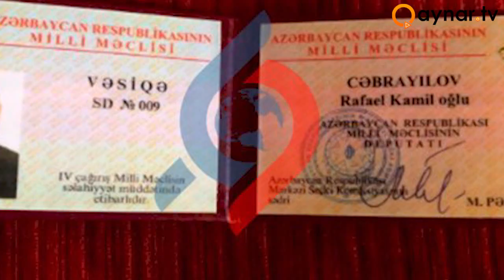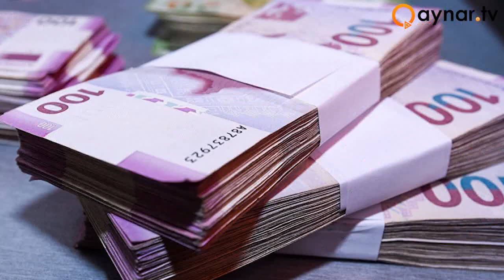Keçmiş deputatın qardaşı ölkədən qaçmağa hazırlaşır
Keçmiş deputat Rafael Cəbrayılovun tikinti biznesi ilə məşğul olan qardaşı Elşən Cəbrayılov Binəqədidə inşa etdirdiyi mənzilləri dəyər-dəyməzinə satır.

Bu barədə Yenisabah.az-a daxil olan məlumatda iddia edilir ki, Elşən Cəbrayılovun niyyəti ölkədən birdəfəlik getməkdir.

Hazırda onun rəhbərlik etdiyi "Dərhal” MMC İstanbulun Bəylikdüzü adlanan ərazisində hündürmərtəbəli binalar inşa edir.

Məlumata görə, Elşən Cəbrayılovun ölkədən getməsi həm Rafael Cəbrayılovun borc qalmaqalı, həm də rəhbərlik etdiyi MMC-nin vergi borcu ilə bağlıdır.

Xatırladaq ki, Rafael Cəbrayılov bir neçə nəfərdən külli miqdarda borc alıb. O, borcu vəd etdiyi vaxta qaytara bilmədiyi üçün zəmanət kimi III və IV çağırış Azərbaycan Respublikası Milli Məclisinin deputatının vəsiqəsinin əslini girov qoyub.

Bu məsələ ictimailəşəndən sonra Milli Məclisə müraciət edərək, mandatdan imtina edib. Hazırda Rafael Cəbrayılov borc aldığı şəxslərdən biri olan Xatirə Nəcəfova  ilə məhkəmə çəkişməsindədir. O, borclu olduğu şəxslərə aldığı pulları geri qaytaracağına söz verib.

Keçmiş deputat baş verənlərdə günahkar kimi qardaşı Elşən Cəbrayılovu göstərir. Hətta bu məsələyə görə qardaşı ilə arasında narazılıq var.

Bir müddət əvvəl Rafael Cəbrayılovla borclu olduğu Təranə Fətəliyeva adlı şəxslə telefon danışığının səsyazısı yayılmışdı.

Keçmiş deputat Təranə Fətəliyeva ilə telefon danışığında qardaşına himayədarlıq etməsindən, vergi məsələlərini yoluna qoymasından, lakin sonda qardaşının pulları xaricə daşıyaraq naxələf çıxmasından söhbət açır.

Yeni məlumatlarda bildirilir ki, Elşən Cəbrayılov hətta Rafael Cəbrayılovun villasını da ələ keçirmək istəyir. Yenisabah.az məlumat yaymışdı ki, borclarını qaytarmaq üçün villasını satışa çıxaran keçmiş deputat artıq müştəri tapıb.

Məlumatda qeyd edilirdi ki, onun qardaşının dostu da villanı almaq istəyir. Yeri gəlmişkən, villa Elşən Cəbrayılovun həmin dostunun adınadır. Lakin onun təklif etdiyi məbləğ Rafael Cəbrayılovu qane etmədiyinə görə digər müştəri ilə anlaşıb.

Əldə edilən məlumatda deyilir ki, əslində, villanı Elşən Cəbrayılovun dostu yox, onun özü almaq istəyir. Rafael Cəbrayılova təklif edilən məbləği də qardaşı müəyyənləşdirib. Keçmiş deputat bununla razılaşmadığına görə Elşən Cəbrayılov villanın dostunun adına olmasından istifadə edərək qardaşı ilə müştəri arasındakı anlaşmanı pozmağa çalışır.